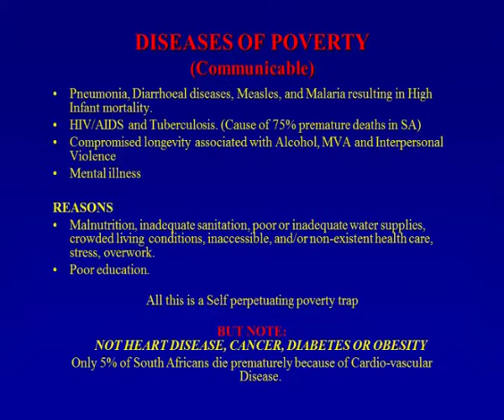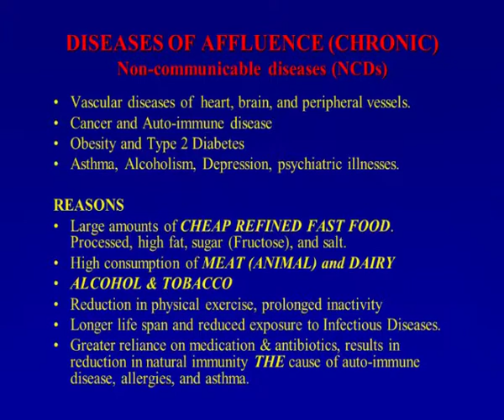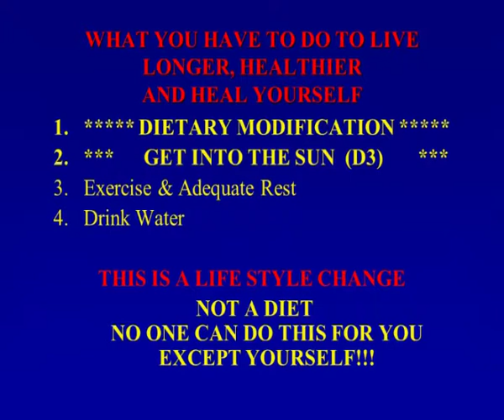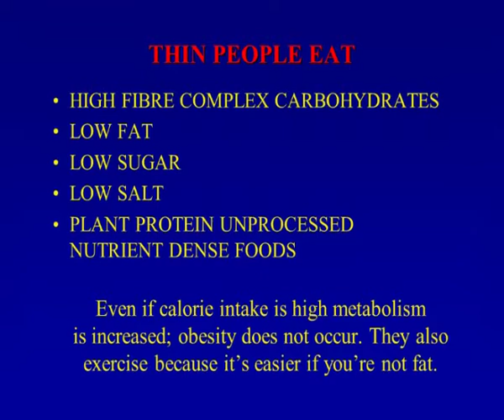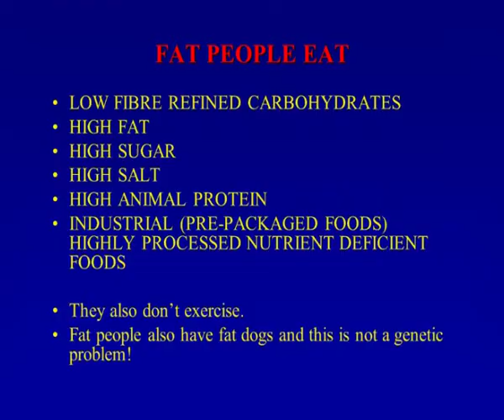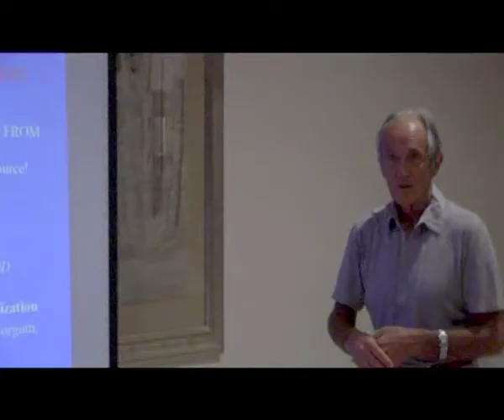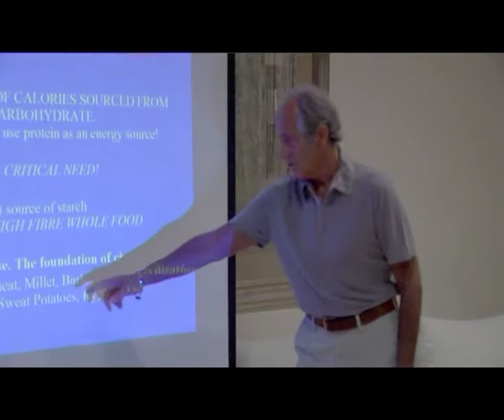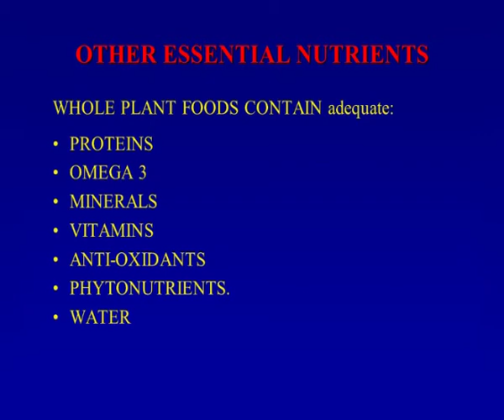Lecture on the benefits of a fat-free vegan diet - Part 2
Dr Winston Shaer lectures on the benefits of the living a fat-free vegan diet. His expertise lies in the nutritional benefits of living a fat-free vegan diets and its application to treating disease, and increasing health.